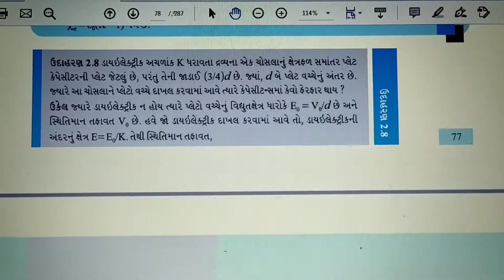12th science physics NCERT chapter - 2 example no. 2.8